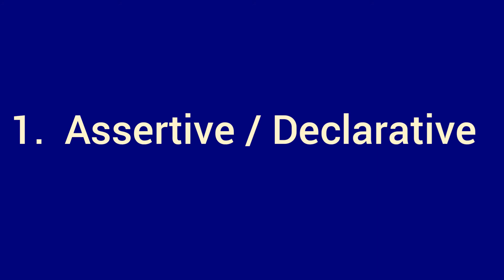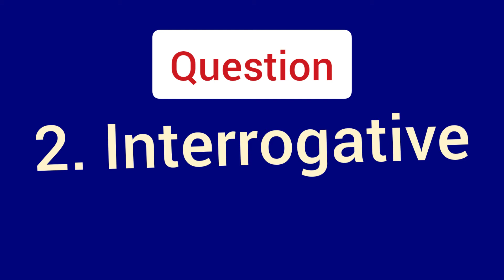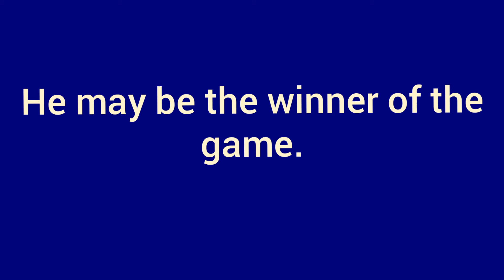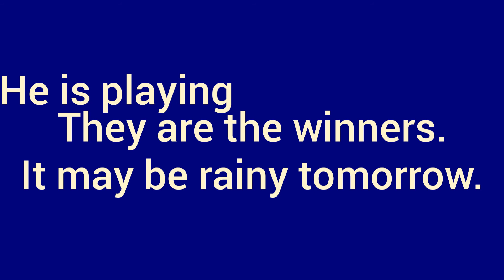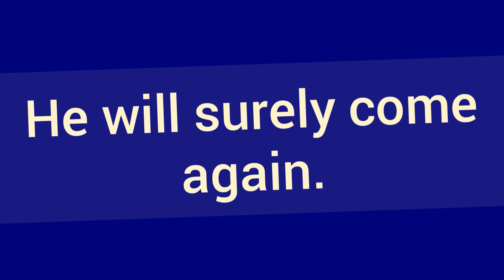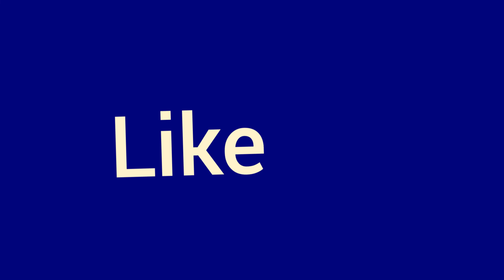Sentence formation, learn English through Tamil, English Grammar in Tamil, Learn English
___________________________________ Spoken English in Tamil:
Sentence Formation

Pronunciation Practice...

sentence formation